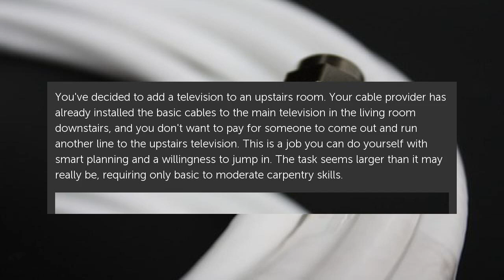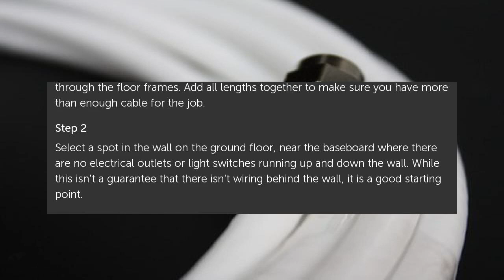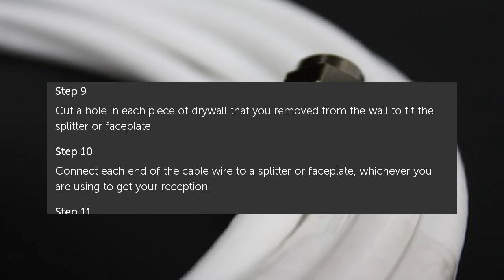How to Install a TV Cable to the Second Floor of a Home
You've decided to add a television to an upstairs room. Your cable provider has already installed the basic cables to the main television in the living room downstairs, and. How to Install a TV Cable to the Second Floor of a Home